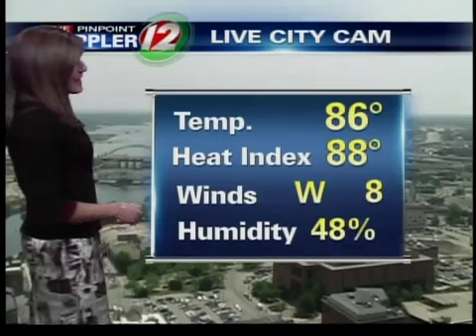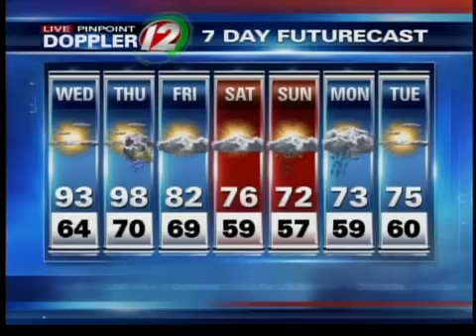Weather Forecast with Michelle Muscatello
Meteorologist Michelle Muscatello gives her weather forecast for Wednesday June 8.